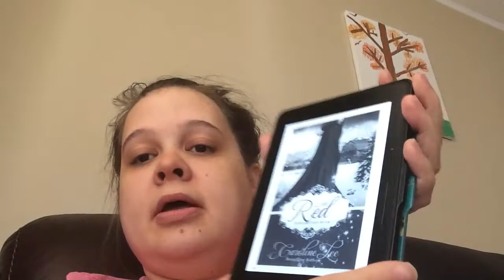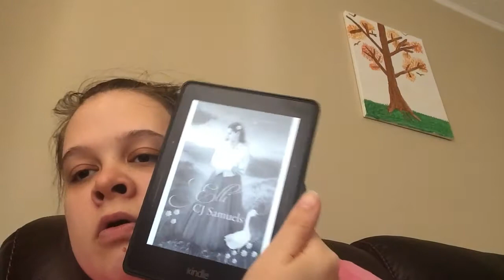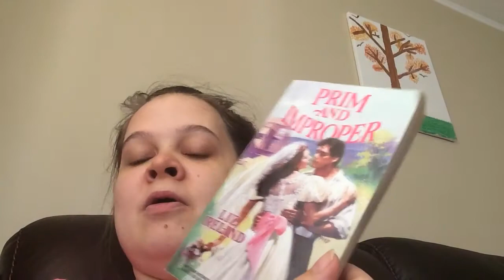Friday reads nov 11th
Little Red

Love in Independence

Elli Mail order brides of Trace Hollow book 1

Prime and improper